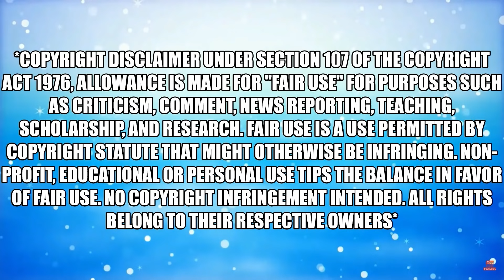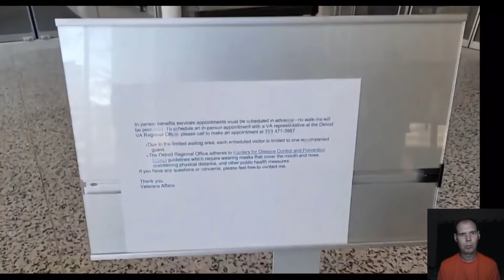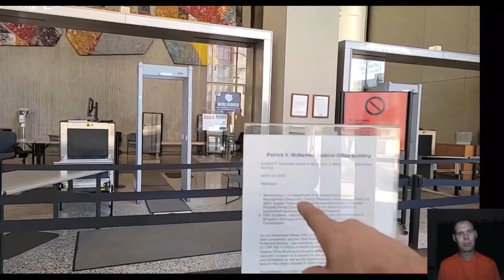The Dumb Leading the Stupid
So what happens when 4 baby fraduitors go do an audit?  One gets arrested and the others run like rats.  Enjoy!